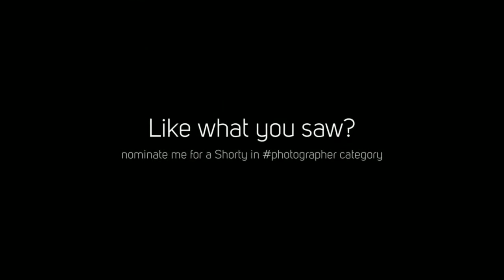Frank Simon's Top 100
100 photos I took that I really like.